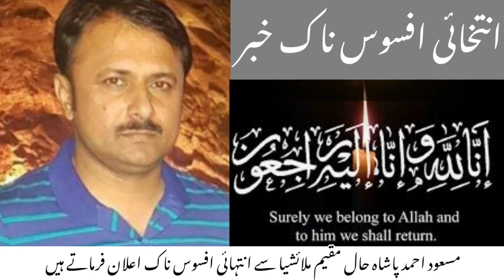انتہائی افسوس ناک خبراحمد سعید بٹ صاحب وفات پا گئے انا للہ وانا الیہ راجعون